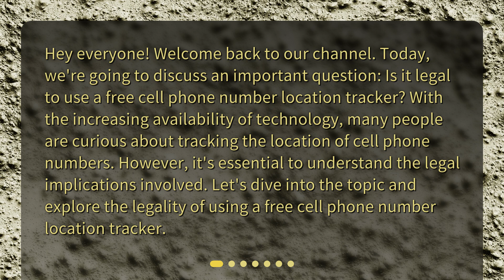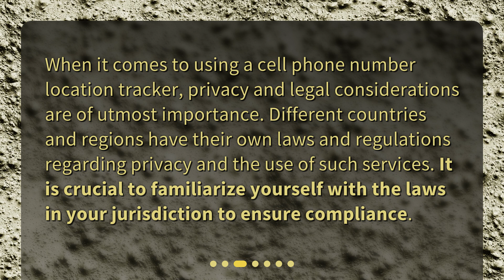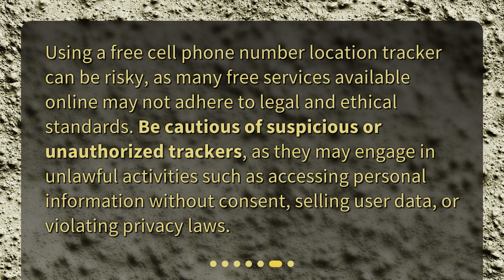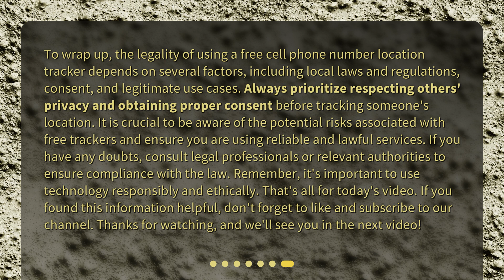Is it legal to use a free cell phone number location tracker?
Is it Legal to Use a Free Cell Phone Number Location Tracker? • Is it legal to track someone's location using a free cell phone number location tracker? Find out in this informative video! We'll cover everything from understanding what these trackers are to the privacy and legal considerations involved. Make sure you're informed and compliant with the laws in your jurisdiction before using a location tracker. Don't miss out on this important topic, watch now!

00:00 • Is it legal to use a free cell phone number location tracker?
00:34 • Understanding Cell Phone Number Location Trackers
01:03 • Privacy and Legal Considerations
01:27 • Consent and Permission
01:53 • Legitimate Use Cases
02:25 • Risks and Unlawful Activities